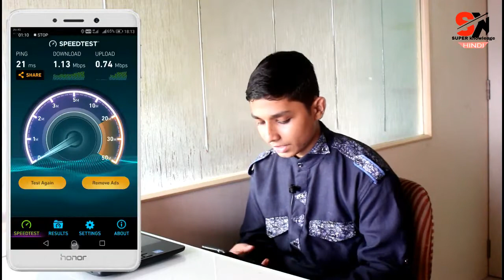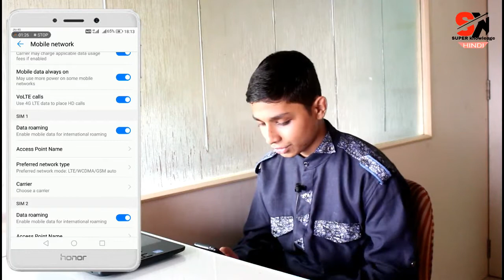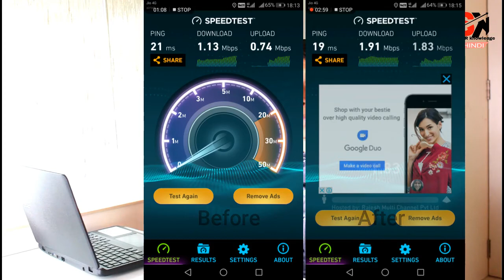how to increase Jio 4G net speed without rooting {super knowledge}[Shahnawaz khan] {hindi}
dosto is video me main aap ko jio ki speed badah kar dikhaunga sabuut ke sath